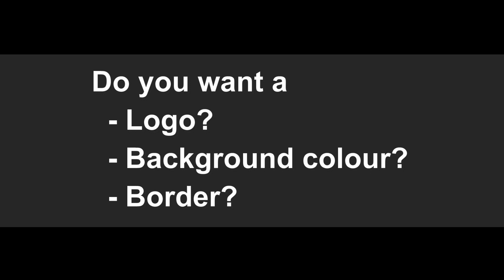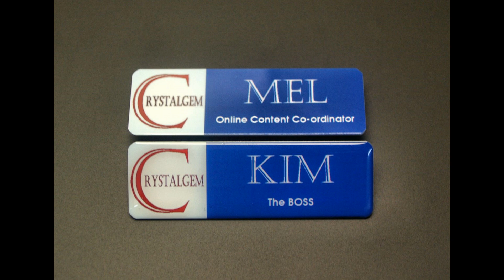Badges Final Video